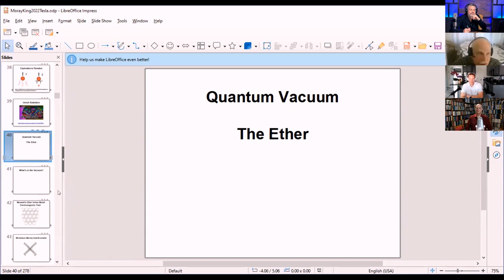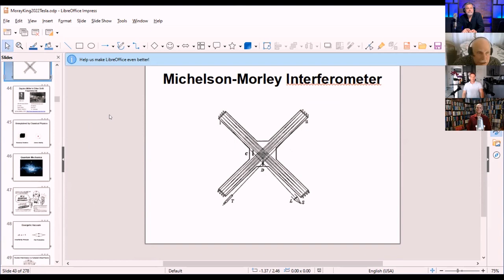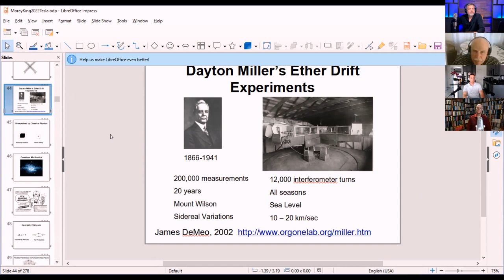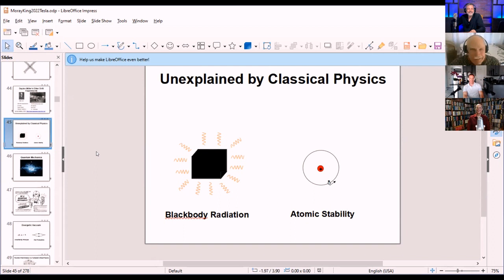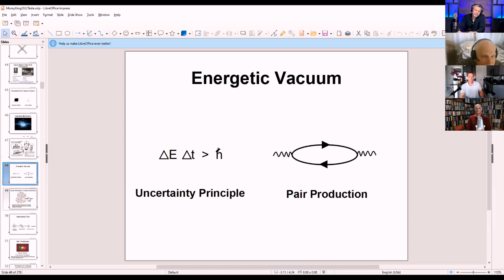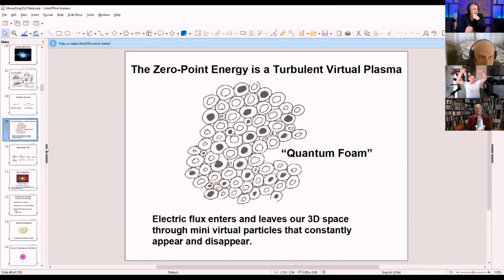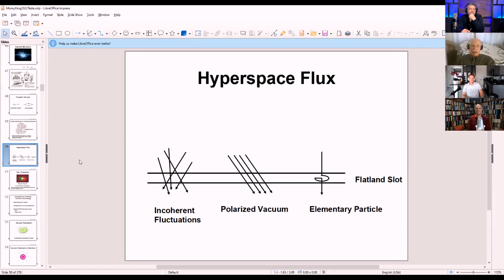Moray's First Mainstream Paper on Zero Point Energy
In this video we are joined with Moray King to discuss Zero Point Energy, Vacuum Energy and Free Energy.  He describes his first mainstream paper on the subject.